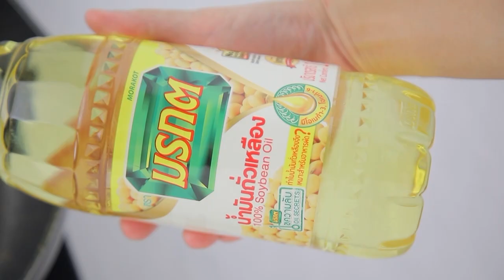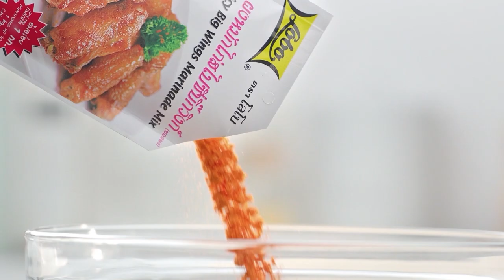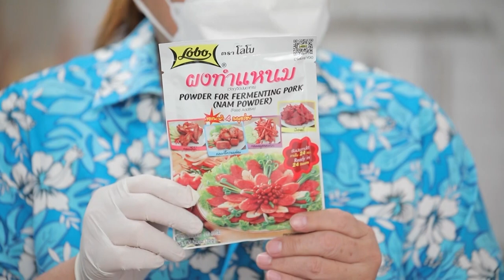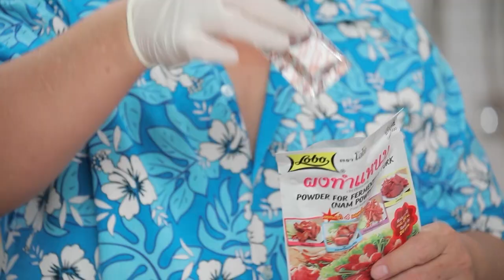กินได้ก็กิน (ทำกินเอง) เมนูปีกไก่ซอสซอยการ์ลิก / แหนมปีกไก่ | EP.222 [Full]